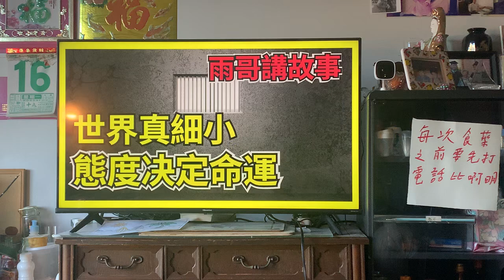係波士頓亞媽屋企。睇＂雨歌講故事＂